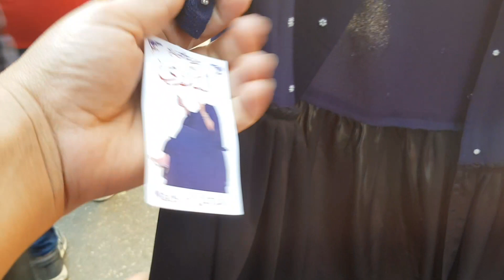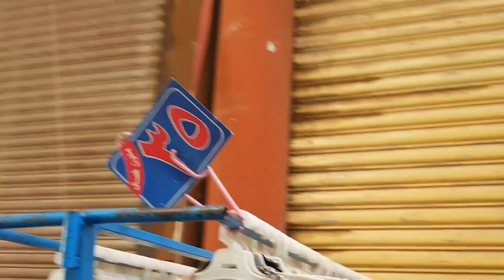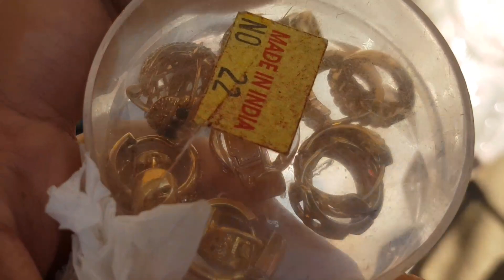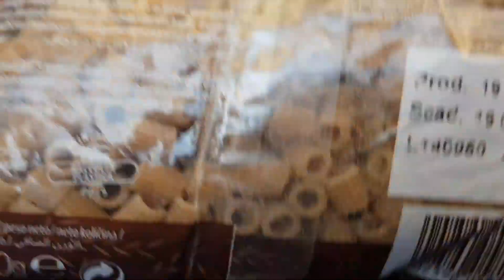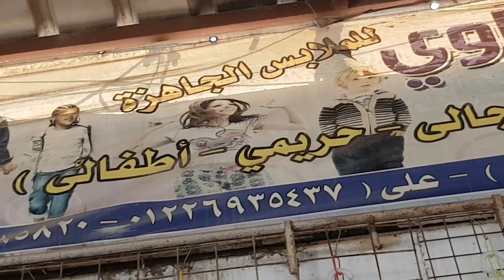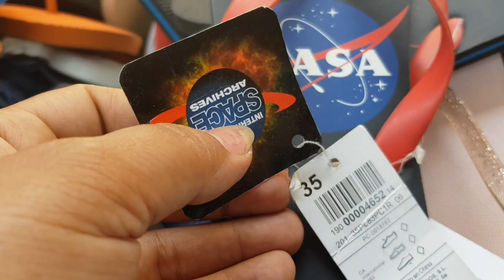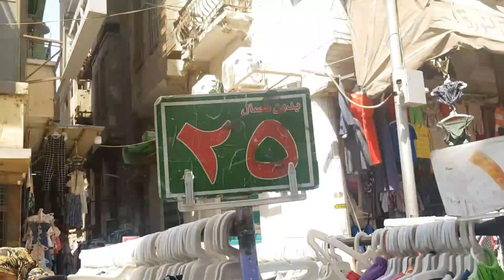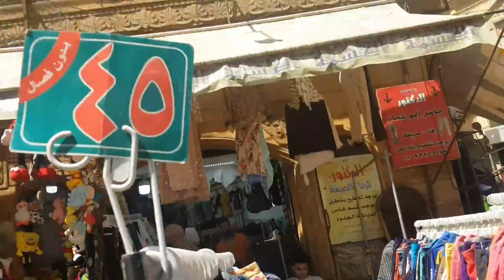غلق محل# قمر لبيعها منتجات مسرطنه وجوله سوق الاحد فى الوكاله وازاى تروحى شارع مفروشات الفنادق